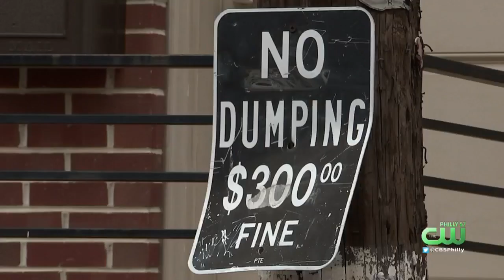Philadelphia Streets Departments Says Delays Expected In Trash Collection Despite Normal Pickup Resu